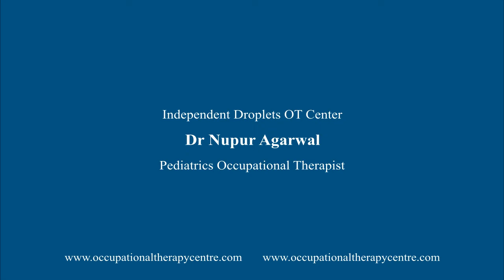DIY Sensory Tactile Activities at Home Part-1 |Autism